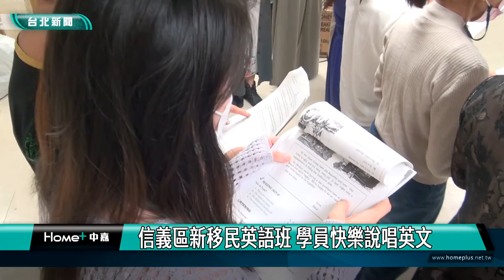台北|新移民|信義區新移民英語班 學員快樂說唱英文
信義區公所舉辦的新移民英語課程，從107年開辦至今，吸引許多新移民姐妹來學習。今年的新移民旅遊英語課程，除了教導基礎發音之外，還融入了唱歌學英文，在結業典禮中，新移民姐妹們展現了豐富的學習成果。